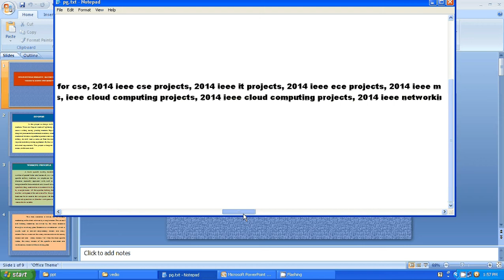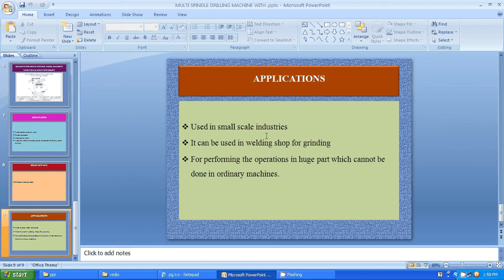IEEE 2014 MECHANICAL MULTI SPINDLE DRILLING MACHINE WITH